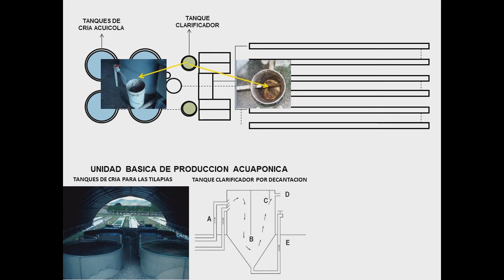EL CICLO CERRADO DE CIRCULACION DEL AGUA EN LA ACUAPONIA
Animacion que describe el ciclo de circulacion cerrado que sigue el agua en un sistema de cultivos acuaponico. La animacion presenta fotografias de los elementos que integra el sistema acuaponico desarrollado por James Rakosy y la Universidad de las Islas Virgenes